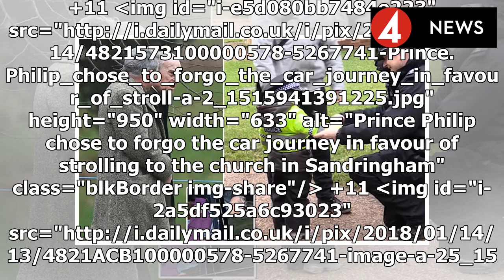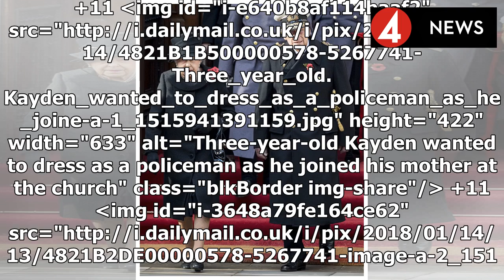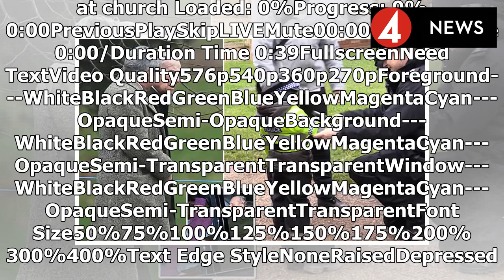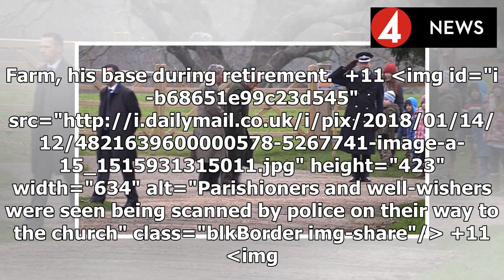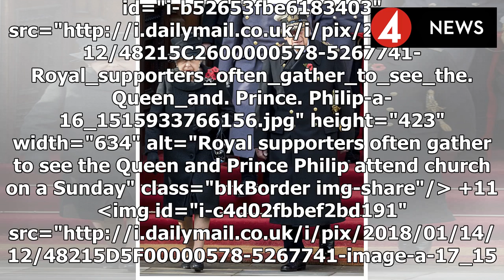News 2018 | Keeping active! Sprightly Prince Philip, 96, walks to join the Queen for church at Sand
News 2018 | Keeping active! Sprightly Prince Philip, 96, walks to join the Queen for church at Sandringham amid tight security (while a policeman makes a young royal fan's day by scanning his police uniform outside)